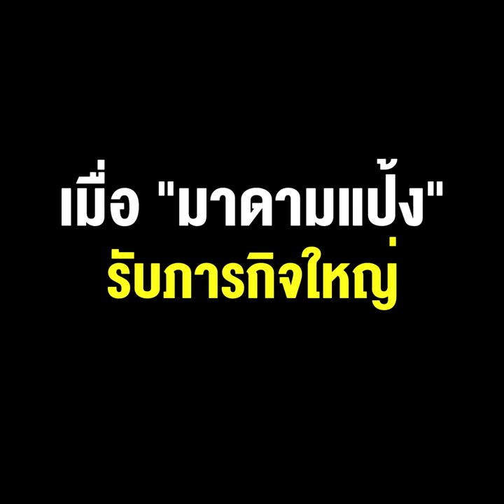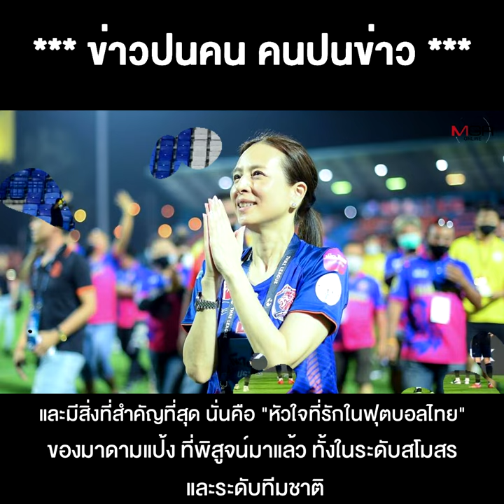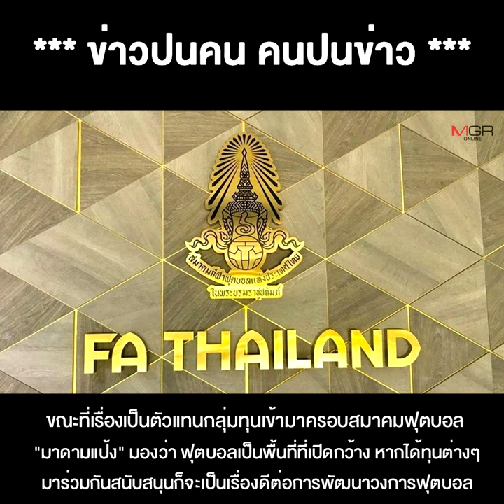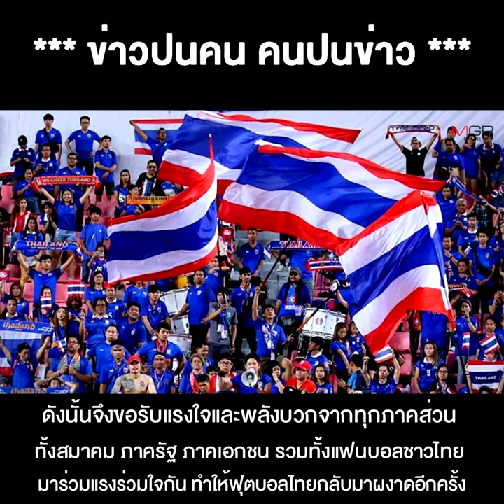เชื่อมือ เชื่อแป้ง เมื่อ "มาดามแป้ง" รับภารกิจใหญ่ กู้ศรัทธาทีมชาติไทย !!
24/08/2021 เชื่อมือ เชื่อแป้ง เมื่อ "มาดามแป้ง" รับภารกิจใหญ่ กู้ศรัทธาทีมชาติไทย !!